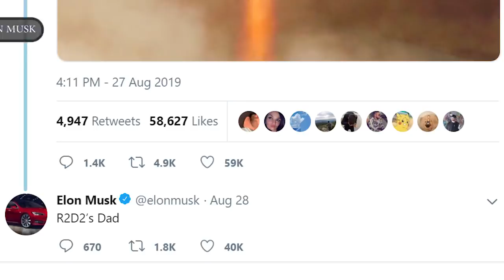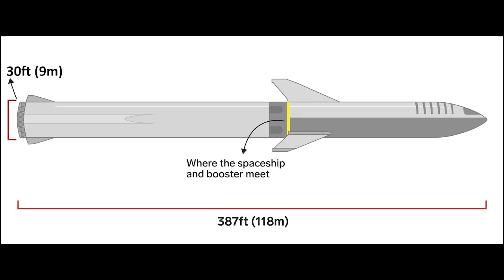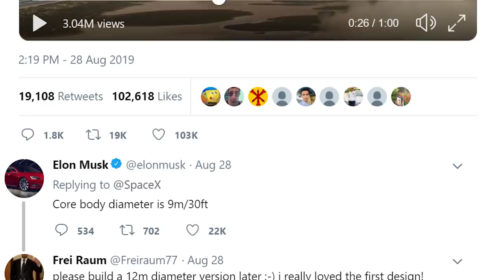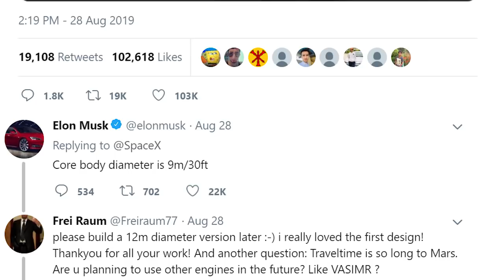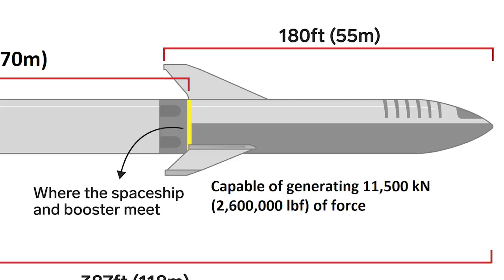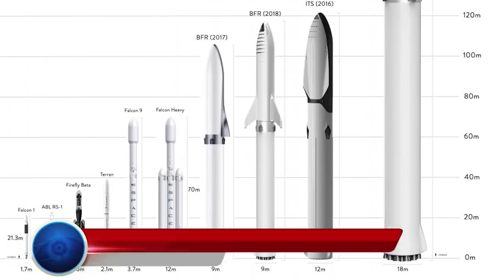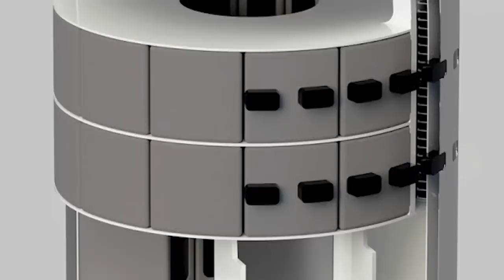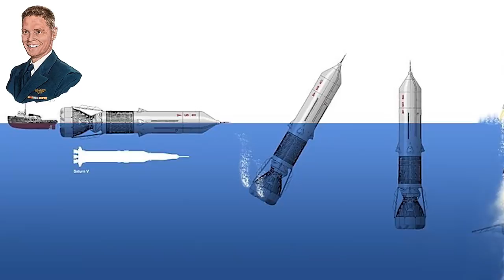Elon Musk: "Next Gen" SpaceX Starship Could Be Twice As Big!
The past week has been pretty eventful for SpaceX. On Tuesday, Aug. 27th at 05:00 PM local time 06:00 PM EST, the company conducted its second free-flight test of the Starship Hopper, which saw the test vehicle successfully ascend to 150 m (500 ft) above the ground and then land in a different spot. This test brings SpaceX one step closer to orbital tests with their full-scale prototypes of the Starship.
‘Congrats SpaceX team!’ Elon Musk wrote .
‘One day Starship will land on the rusty sands of Mars.’
About eight hours later, he then realized it resembled ‘R2D2’s Dad’ and told the world about this revelation in a tweet.
But it was what came shortly after this successful test that has people buzzing right now. A day after SpaceX's final flight of Starhopper, company founder Elon Musk dropped a clue about his super-size plans for the future.
Musk tweeted on Wednesday, 28th August that he'll present SpaceX's latest thinking about the Starship system on September 28. The date marks the 11th anniversary of the company reaching orbit for the first time with its Falcon 1 rocket.
Until then, most of what we know about SpaceX Starship comes from Musk's latest presentation from September 2018. At that time, the vehicle was still called the "Big Falcon Rocket" and was supposed to be made out of carbon-fiber composites. SpaceX is now using stainless steel but appears to be keeping similar dimensions, based on several renderings posted by Musk, including SpaceX Starship spaceship on the moon and Mars surface.
Those dimensions suggest the first operational version of SpaceX Starship would be a vehicle about 30 feet (9 meters) wide and 387 feet (118 meters) tall. Yet Musk is already dreaming up an even bigger version of SpaceX Starship.
In this video Engineering Today will discuss Elon Musk “NEXT GENERATION” craft that could be 8 Times Bigger than SpaceX Super Heavy Starship.